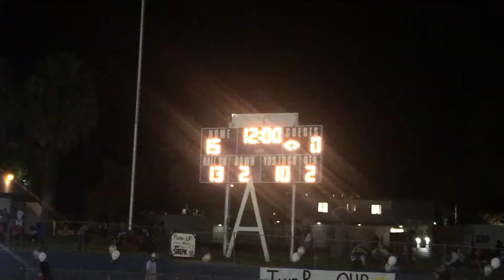Holy War: Aquinas Falcons vs Notre Dame Titans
Aquinas  took on their rivals the Notre Dame Titans looking for a little bit of revenge for last year's loss.